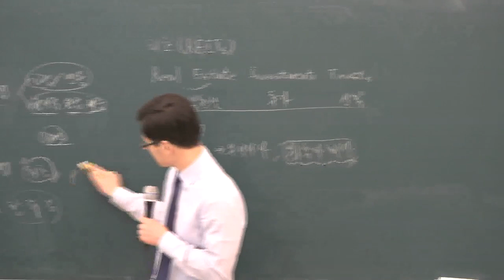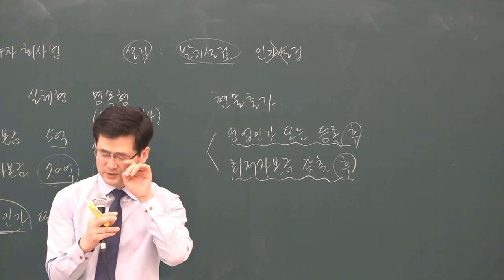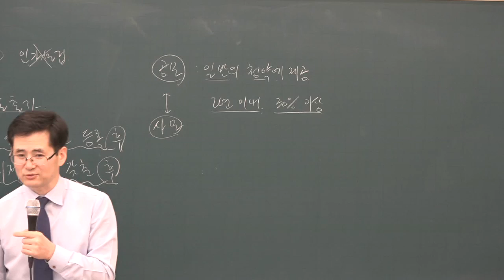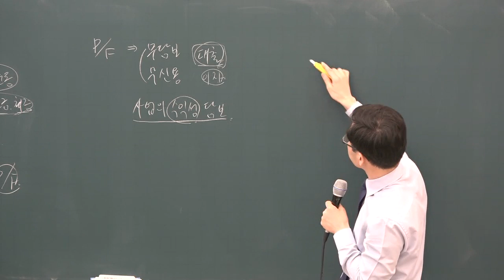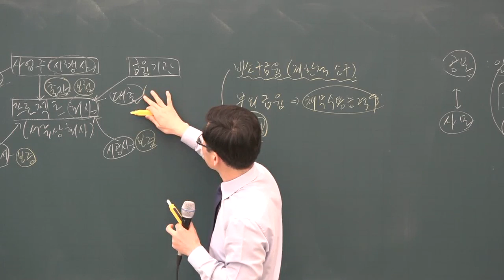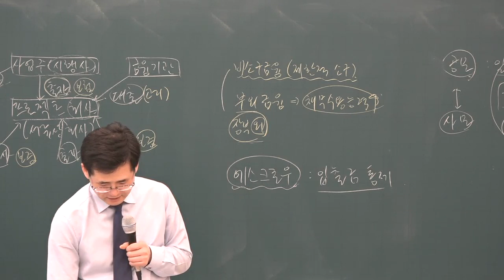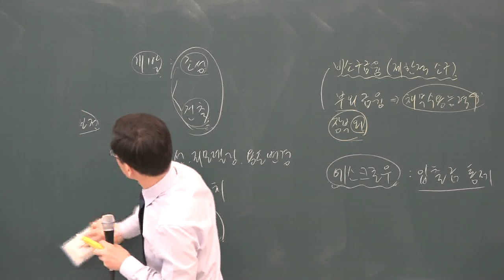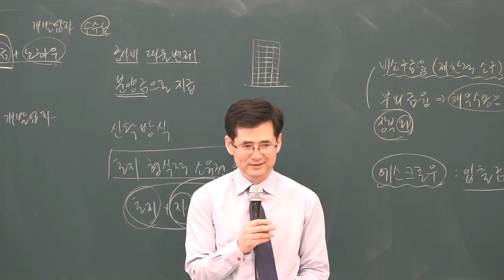[공전무] 2019년 공인중개사 부동산학개론 기본이론 2-21